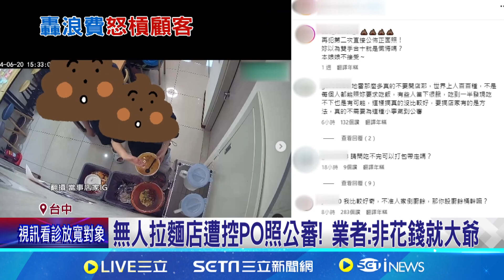無人拉麵店遭控PO照公審! 業者:非花錢就大爺 怒客浪費食材! 下架貼文需收100元浪費食材費│記者 謝昀蓁 曹勝彰 王子瑜│【消費報你知】20240701│三立新聞台